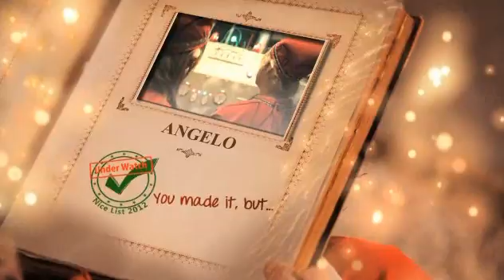Messaggio di Babbo Natale per Angelo Maffia in Inglese